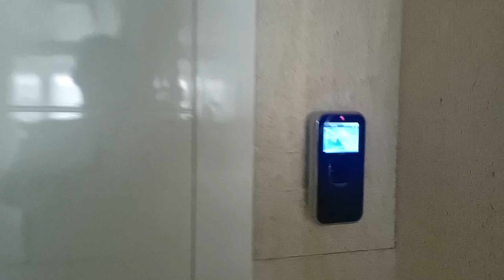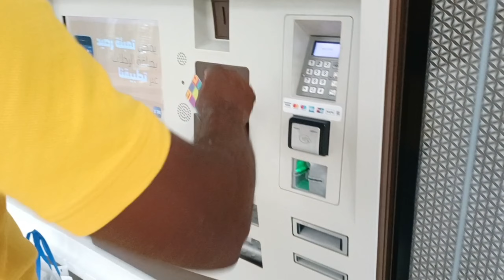Date Market in Doha Qatar vlog/खजूर की मार्केट दोहा कतर विलोग 👉🇧🇭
Aaj ka mera safar al Nasr se doha souqe Waqif me hai jisko irani market ke naam se bhi jana jata Hai

Note👇
video banane me bhi kafi time lagta hai aap log full video dekha kro. Mujhe bhi achha lagega aor mai aap logo ko har baar khuch naya dikhane ke kosish krunga. Aapko video achha lage to like jaroor kare.
Mujhe aapse aor khuch nahi chaheye 🤲💯